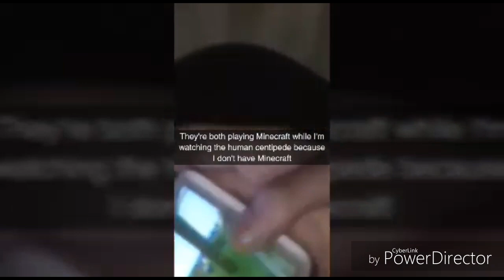For the people I hangout with frequently